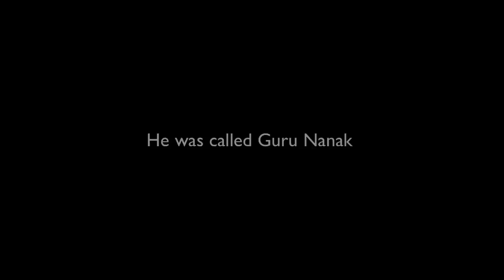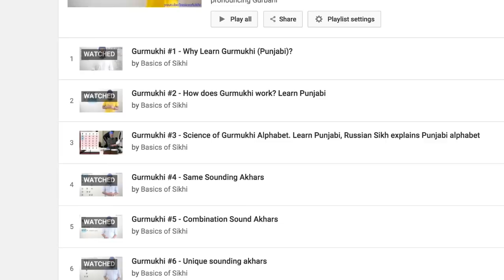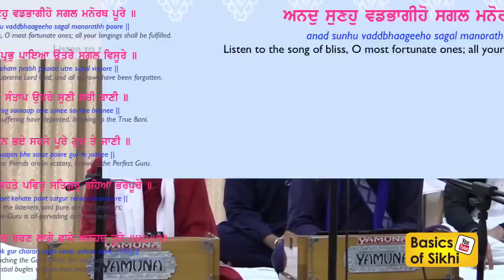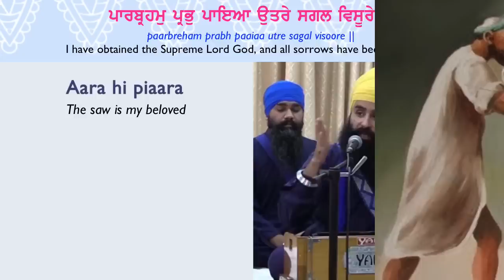#31 Anand Sahib English Katha Explanation - Pauri 40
#31 - Anand Sahib English Explanation Katha. This Katha goes through the final 40th Pauri of Anand Sahib Paath. "Anad Sunhu Vaddbhaageeho Sagal Manorath Poore". Listen to the song of bliss, O most fortunate ones; all your longings shall be fulfilled.

The English Katha is every SUNDAY at 6pm at PARK AVENUE GURDWARA in SOUTHALL.